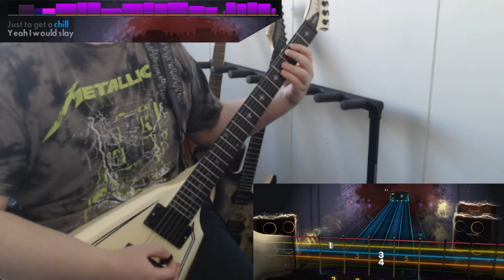Lordi - Would You Love A Monsterman | Rocksmith 2014 Guitar Cover (100%)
The "Hard Rock Hallelujah" cover did surprisingly well so I'm justified in spamming more Lordi covers in the following weeks 8) This really is the band that got me into rock and metal as a child

Lordi - Would You Love A Monsterman
Get Heavy (2002)

Rocksmith 2014 guitar cover